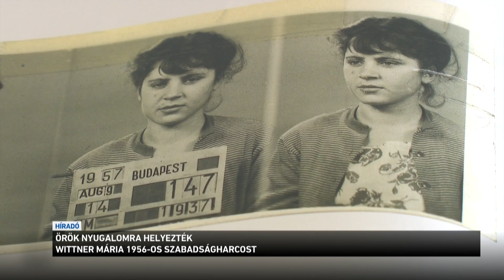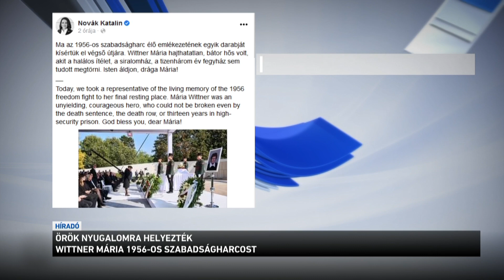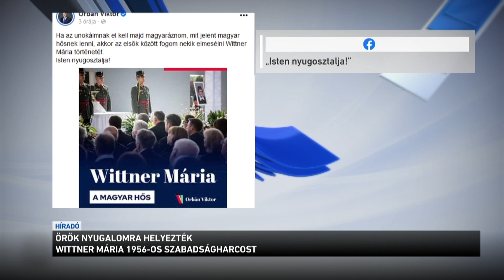Örök nyugalomra helyezték Wittner Mária 1956-os szabadságharcost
Örök nyugalomra helyezték Wittner Mária '56-os szabadságharcost a dunakeszi temetőben. A sok más elismerés mellett a Magyar Köztársasági Érdemrend nagykeresztjével is kitüntetett, volt országgyűlési képviselő életének 86. évében, egy hónappal ezelőtt hunyt el.